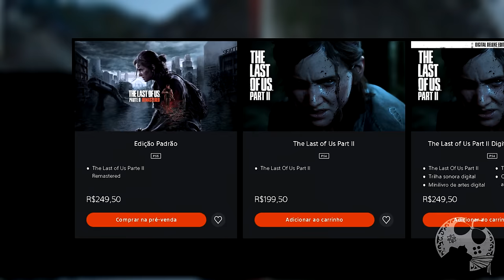The Last of Us Part II Remastered VALE o UPGRADE de 50,00 MESMO?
No vídeo de hoje trago minha análise completa sobre a Remasterização de The Last of Us Part II. Será que vale mesmo? Mudou muita coisa? Graficamente parece um Remaster ou só um Patch de nova geração já resolveria tudo?

00:00:00 | Introdução
00:01:25 | Graficamente Mudou Algo?
00:06:07 | Valor do Upgrade
00:06:26 | Resgate o Save de PS4 e Troféus
00:08:12 | As Novidades da Versão
00:19:14 | Considerações

Sobre The Last of Us Part II

Cinco anos depois de uma jornada perigosa pelos Estados Unidos num cenário pós-pandêmico, Ellie e Joel foram morar em Jackson, Wyoming. A vida numa comunidade próspera de sobreviventes lhes trouxe paz e estabilidade, apesar da ameaça constante dos infectados e de outros sobreviventes mais desesperados. Quando um evento violento interrompe a paz, Ellie parte numa jornada incansável para fazer justiça e virar a página.

Me Contate

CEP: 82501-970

Kallil Augusto

Hashtags